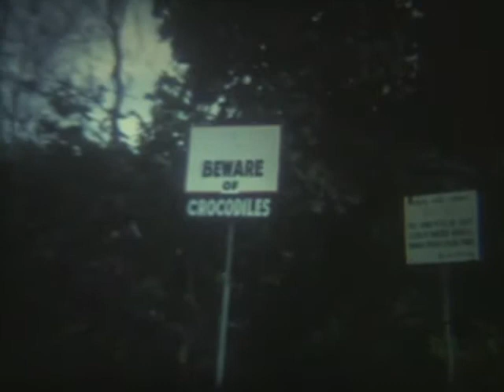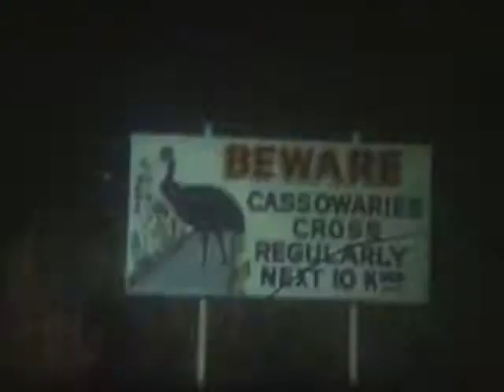Arnold Home Movie No. 20 - North Queensland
1982-3? Arnold Trip North QLD, PLus Townsville (daniel as a baby)